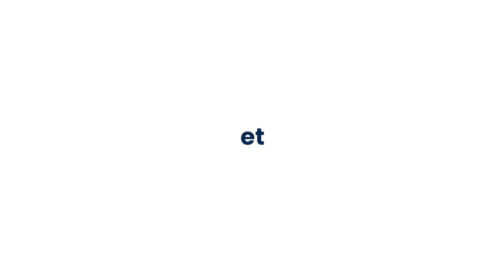Workshop 2020 de Joris Daudet au Vélodrome National de Saint-Quentin-en-Yvelines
Des sessions de BMX gratuites pour tous animées par Joris Daudet...seulement au Vélodrome National !